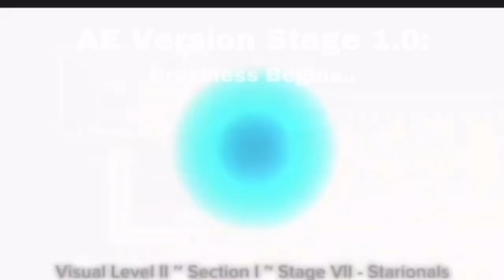Layer Set 1 & 2 Preview (+ Beginning AE Version)